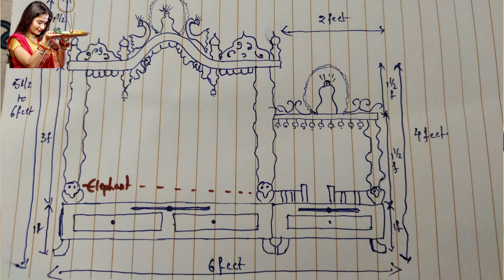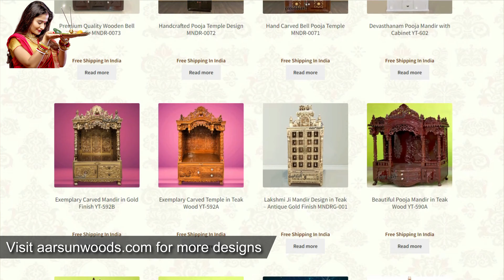temple mandir design home global shipping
A Large Home Temple with traditional design handcrafted from solid teak wood by Indian craftsmen. The indigenous woodworking techniques and the customization ability make each of our Temples unique to your home.
We are making Temples for more than 40 years now. As each home has different requirements, each time the Temple is different from the previous one.

The temple in the video has everything you can think of. The temple has a large shikhar at the top with top bails and Om in front. Below the shikhar is the Garbhagriha where the Deities are placed. The garbhagriha has 2-fold doors with bells on the panels. The 2-fold door design takes lesser space which is beneficial when it comes to space saving solutions.
Below the garbhagriha, a large bhog tray / diya tray slider is provided for pooja offerings. Apart from the slider tray, the temple has a large storage space below the platform in the form of 3 cabinets with beautifully carved doors and brass handles.
The temple plays a vital role in instilling peace and positivity at home. Almost every Indian home has a temple area, a pooja room to connect to the Almighty.

Aarsun can provide you a temple which matches your requirements and can be delivered to your place almost anywhere in the world.

Leave nothing at chance when it comes to your home Temple. Have a look at hundreds of feedback and images we have received from our clients:

Chapters
0:04 A Close Look
0:30 A Request to All of You
1:57 Temple Design
2:39 Customization of the Temple
4: 26 Our Testimonials